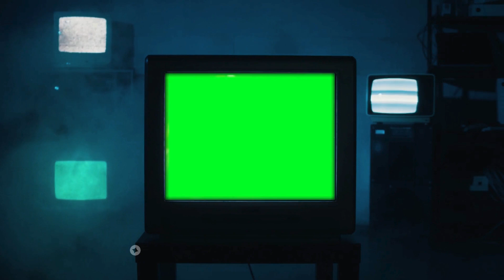[FREE] NBA Youngboy Type Beat "Childish" Hottest Hip Hop Instrumentals: Level Up Your Sound! 2024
Get 10 of my best beats for FREE!

Do you know the average price of a WAV beat lease is?🧐...$40 bucks! For $40 bucks you get the chance to record your sweet bars over a quality beat and release it to the world. 🌍 Sounds pretty good right? You’re happy, the producer’s happy, everyone’s happy:D Now imagine this: Let’s fix those numbers, instead of $40 bucks it’s $37 bucks, and instead of 1 beat lease, it’s 100 beat leases! Instead of making a small investment on one track that might blow up, you’re cutting that investment almost in half, and get enough beats for your next 5 albums!

Does this sound good to you? If it does...

Do You Need Mixing & Mastering Services? Not Sure If This Is Right For You?
Send Us Your Song With Your Stem Files (Track outs) Ready For A Free 30 Sec High Quality Mix. 💻 Easy Process 🚚 2-3 Days Turnaround Delivery 👨‍🔬 Great Customer Service

Mixing & Mastering Includes:
✅ Fine-tuning of levels
✅ Equalization
✅ Loudness (have your song ready for streaming platforms)
✅ Stereo Spread
✅ Multi-Band Compression
✅ High Quality Track outs And Wav Files.